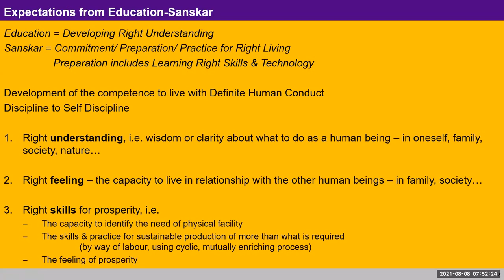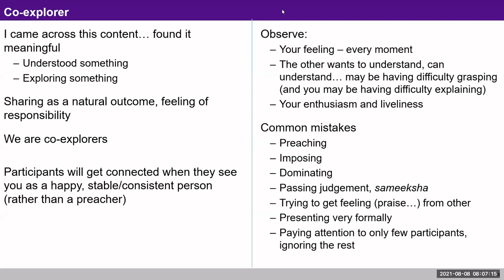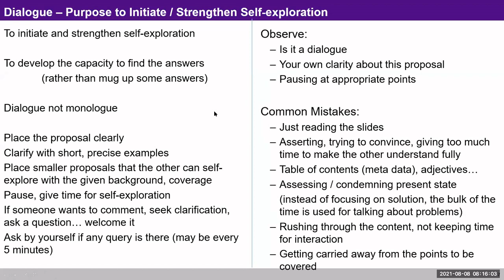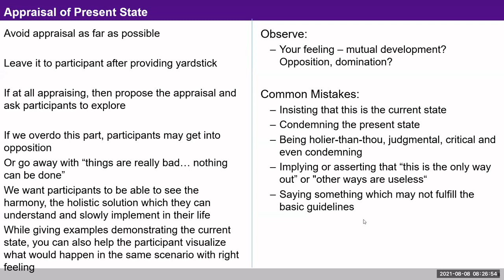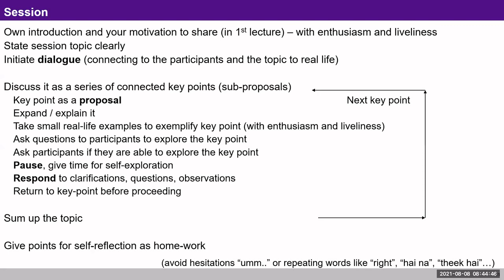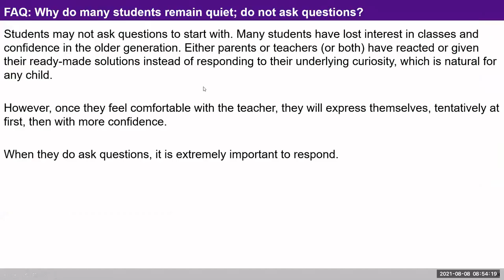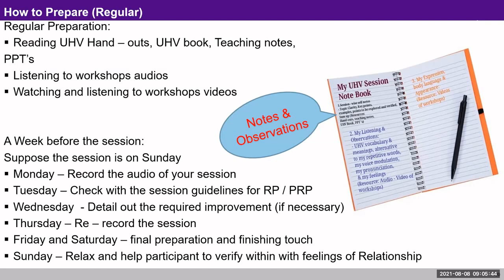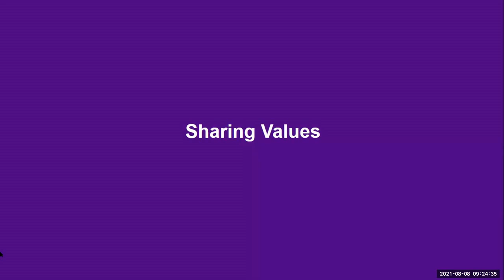How to Share Values (KS) English-Hindi